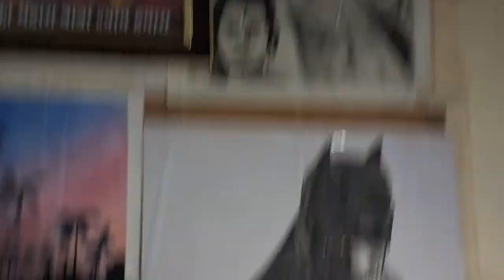Day 27 Art challenge || Sorry guys but this is not a water colour paper 😅 khushal Art Gallery